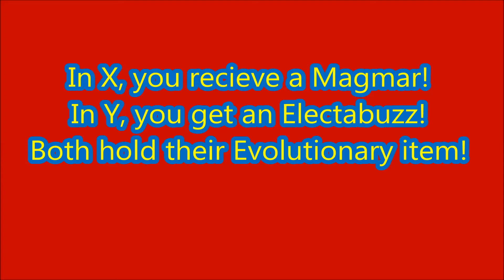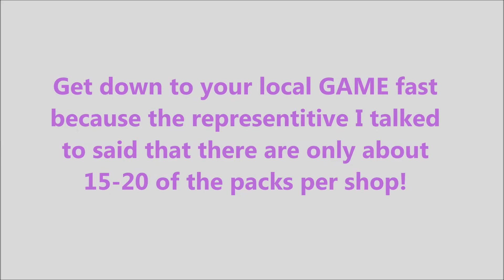Pokémon Electabuzz/Magmar GAME Promotion details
Here it is, claim your free cards and Pokémon from your local GAME shop before September 30th!